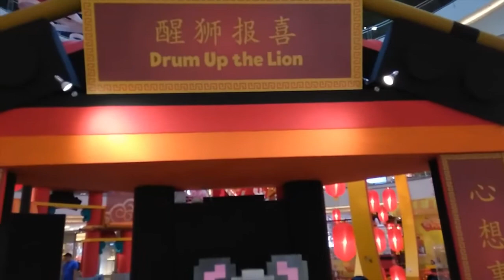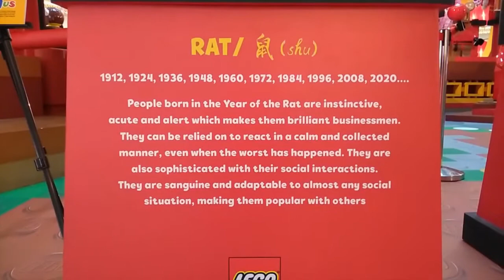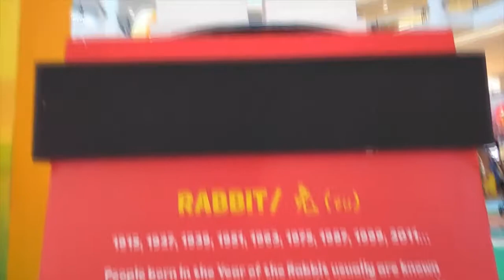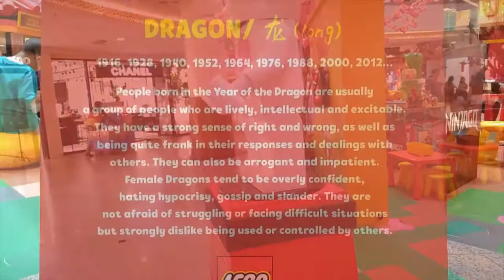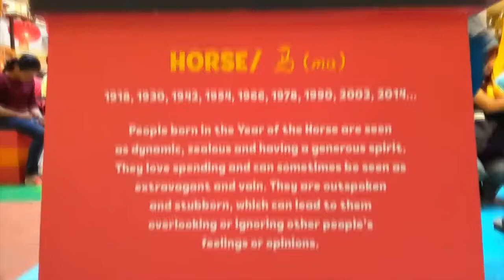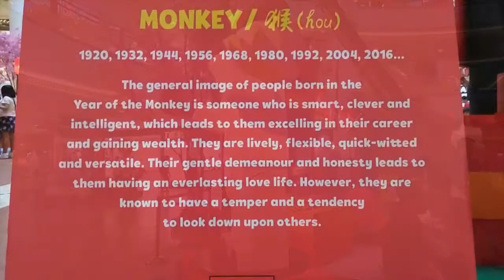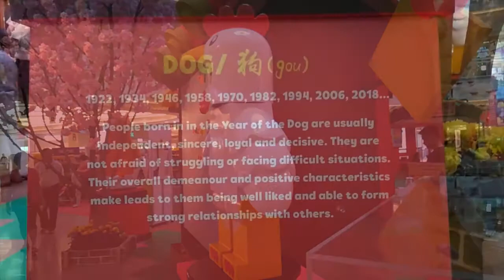[20♡152] 12 ZODIAC Animals.. Their Story, Your FengShui at Midvalley Shopping Mall, Malaysia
Chinese New Year 2020 Brings 12 Zodiac Animals to Midvalley
Each briefly explains their personality, birth year and is your choice should you
choose to believe!

Wobbly Warning.
To film a smooth video would need slow walk. I dont have a lot of time, many places to film before closes down at 11pm.
I couldnt care more for slow walking. hehe I feel sad with the outcome but glad I kept this memorable journey here on TuckyTube. :)

FilmDate: 29Jan2020
TubeDate: 28Feb2020
Vlog: 152
HighBitrateVideo

Sound: CNY Firecracker, lion dance drumming

See how I pillar up to make partition & minimize incoming bad air
such as pungent mosquito fogging, joss sticks fumes, garbage trucks,
neighbour cooking smell, air polution etc.

A 9mm wooden board is used RM45. Pillar is heighten to hold board
Due to existing obstacles in place, I have to climb ladder over 5times
with the board to check & clear blockage, drill position.

A 100inch long steel beam securely tighten to non 100% vertical pillar
with cheap 4wallplugs.
Haiii ya... my aunt is torturing me with all renovations! :(

FilmDate: 19 25Jun  02 04 05Jul2020
TubeDate: 01Apr2021
Vlog: 188
HighBitrateVideo

CREDIT Music NoCopyright
Video:  EarthZoomOutToEyesOfGod
 Psp4 Game Aeroplane
 JoyOfLife Drama
 HKNews Channel Favourite Lady

Suitable for disability, osteoporosis, unable to walk & anyone
keen to learn or see my footprint world through my lense.
HIRE ME     ::Filming, Editing, Compiling etc.
Unconditionally & generously I accept.